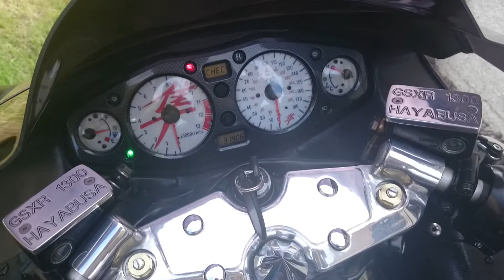Hayabusa for sale 3500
Hayabusa 1300 for sale Scotland